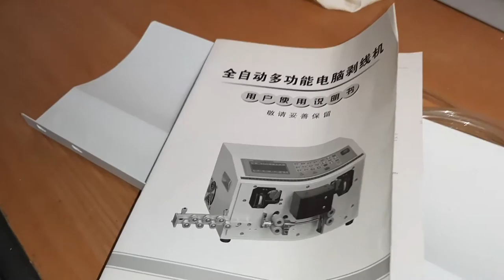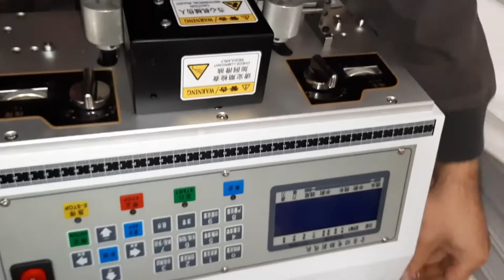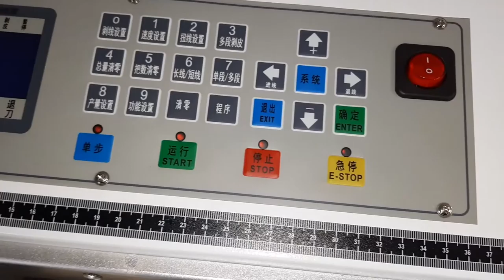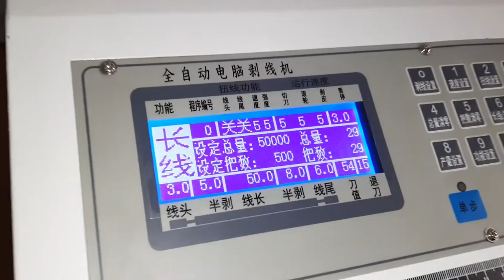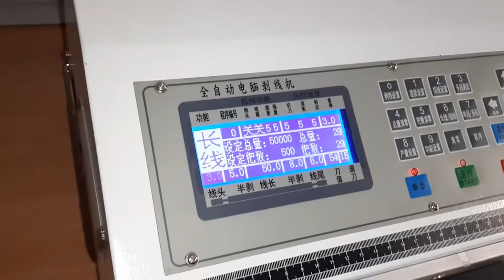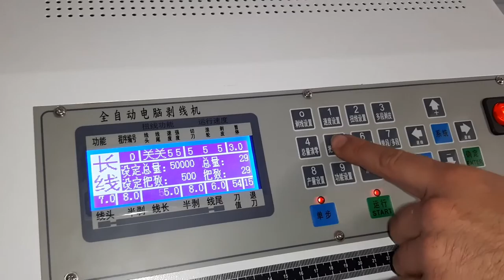Unboxing Chinese Cutting Cable Mashine